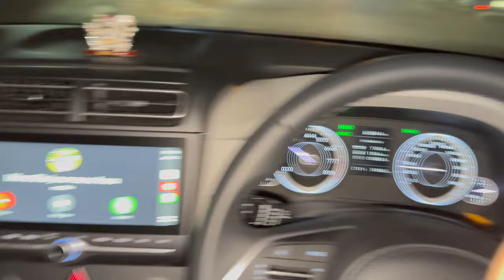BIRTHDAY SUPRISE😍 | BHAVYA KO RULA DIA | ROAD PER HUA BAWAL